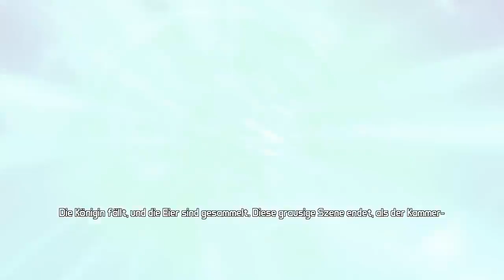Let´s Play Borderlands 2 [German] #83 - Ein großes Omelett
Was glaubt ihr denn, was der mit den Eiern vorhat?